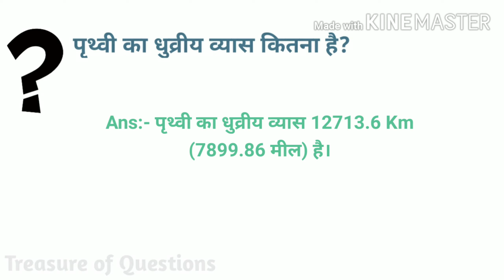पृथ्वी का धुव्रीय व्यास कितना है | prithvi ka dhruviy vyas kitna hai